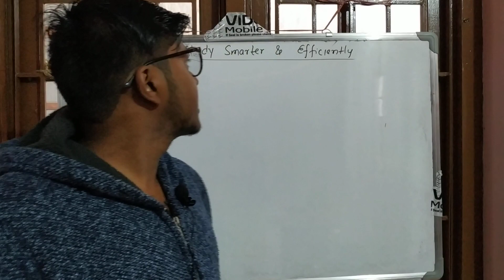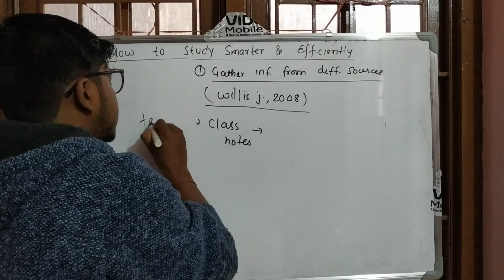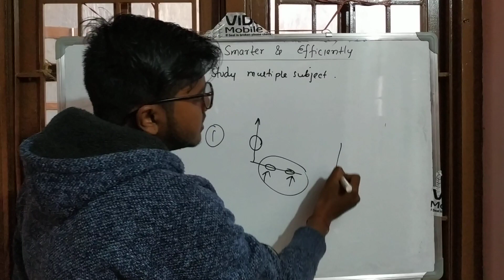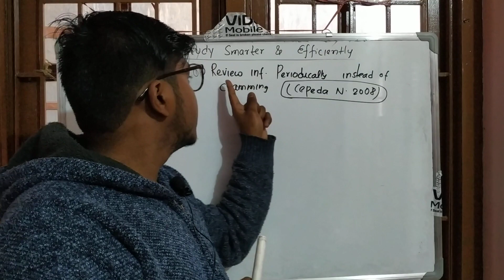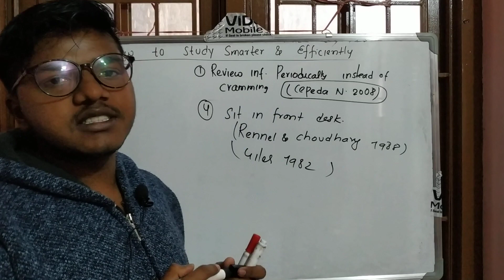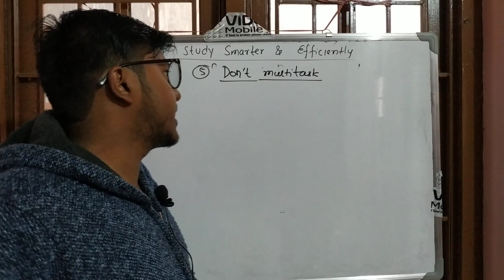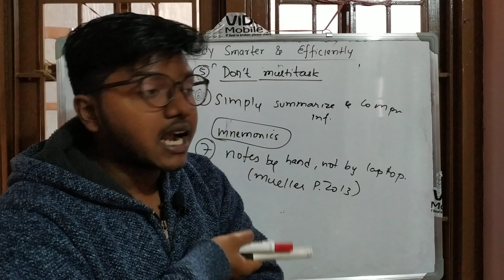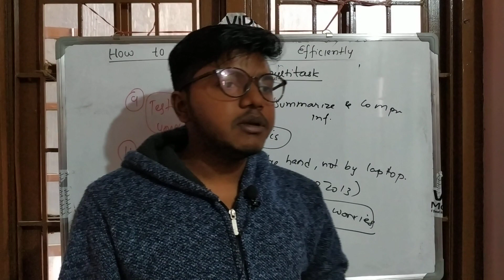How to study Smarter and Efficiently/ How to increase marks in exam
this video explains scientific steps published by various journal to study smarter and efficiently